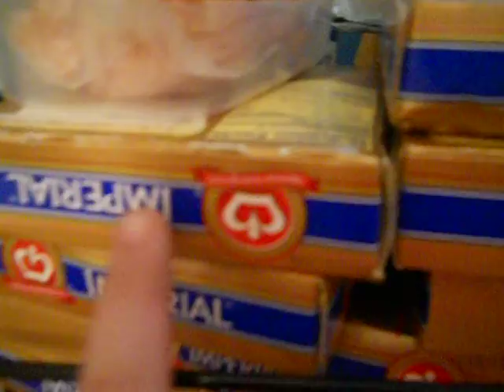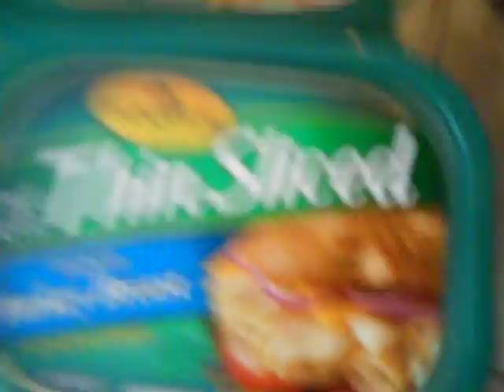Dumpster Diving Behind Dollar General Mega Load pt2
I told you good finds.